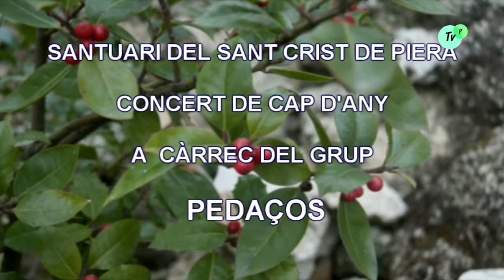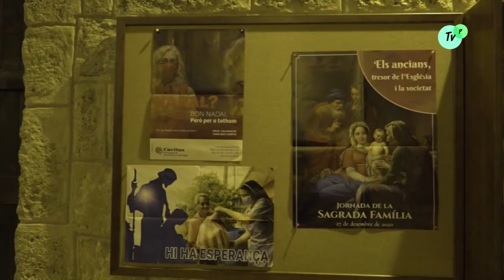Concert a càrrec del grup Pedaços 03 01 2021